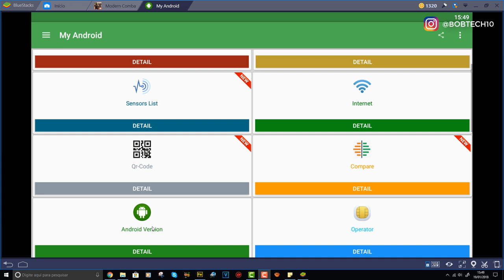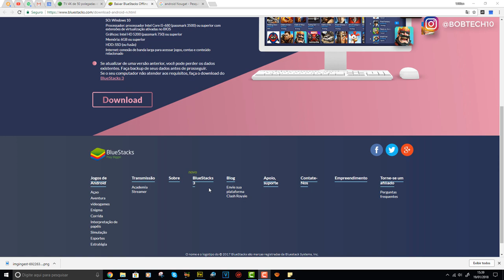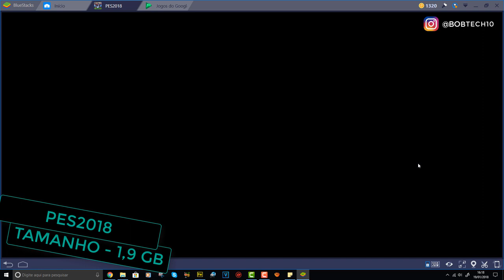💥 EMULADOR DE ANDROID RODANDO ANDROID 7 ( NOUGAT) - BLUESTACKS O MELHOR EMULADOR DE ANDROID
💥 O EMULADOR DE ANDROID A RODAR ANDROID 7 ( NOUGAT) - BLUESTACKS

⭐️Ajude o canal comprando nos links abaixo ⭐️

30 dias Grátis!

📌 PARTICIPE DO NOSSOS GRUPOS DE OFERTAS (BETA)
 OUTRAS INDICAÇÕES:
Vídeo Temporizado:
0:01 -